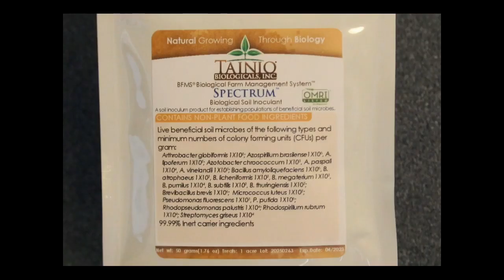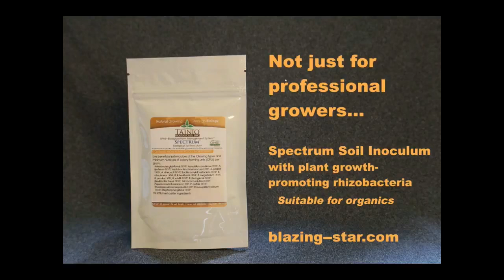Start with Something Simple and Beautiful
Garden writer and author Beth Botts returns to the show after a long absence to offer basic gardening advice, like how to garden in the shade and how to water your plants during a drought. Colleen Smith, Deputy Director at the Illinois Environmental Council, weighs in on the chances of passing clean energy legislation for the state in the waning days of the Illinois General Assembly’s spring session. Meteorologist Rick DiMaio has more on the aforementioned drought in the Chicago area and its ties, if any, to climate change.